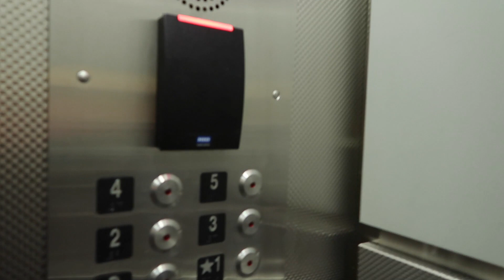COLLEGE MOVE OUT VLOG! UNIVERSITY OF OREGON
As you are reading this I am at VIDCON!!! I finished editing my move-out vlog on the plane and I am so happy to share this bittersweet move out of my freshman year dorm room at the University of Oregon with you!
xoxo, Kiara
P.S. Thank you SO much for 34.4K guys we did it!!

All items were purchased with my own money or were given to me as a gift.